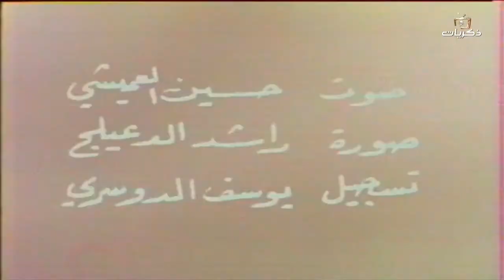برنامج من البادية الحلقة الثالثة من تقديم محمد الشاهر